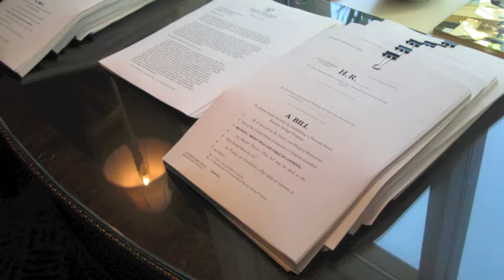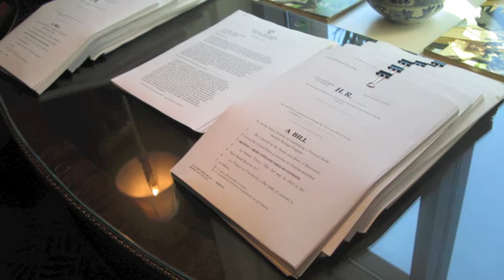Save Social Security Act - Dave Glover Show